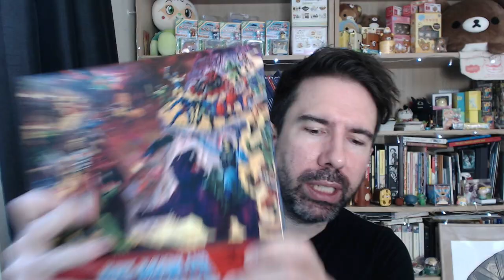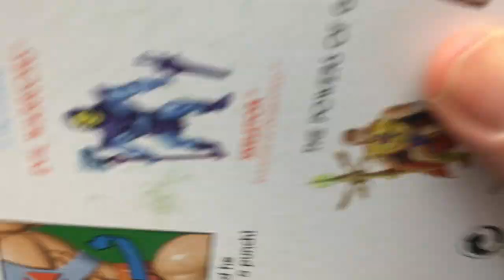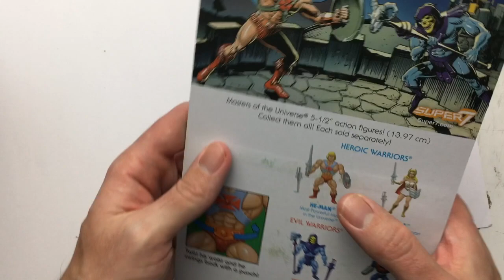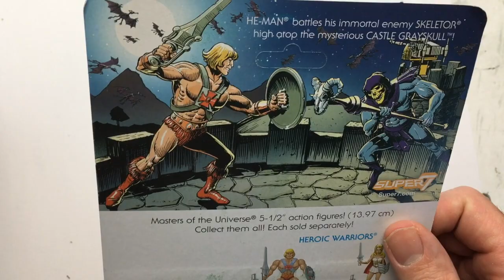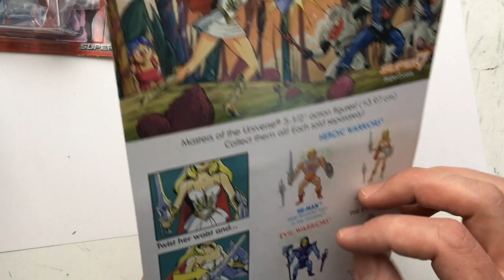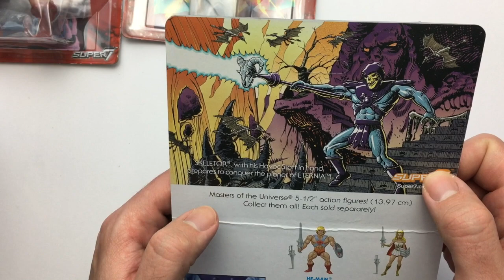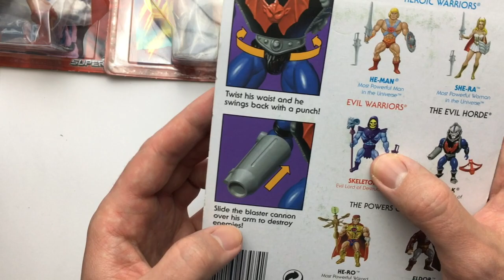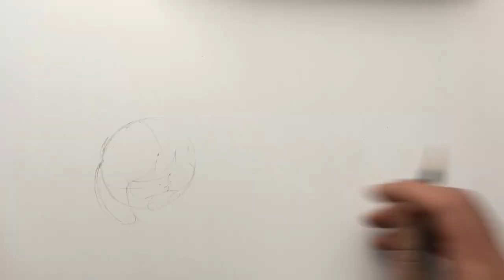He-Man, MOTU, unboxing and drawings!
Hi! In this vid i'm pawing over the Super 7 He-Man MOTU figures, which are lovely, and then drawing some MOTU of my own. Hope you enjoy it, and happy christmas!